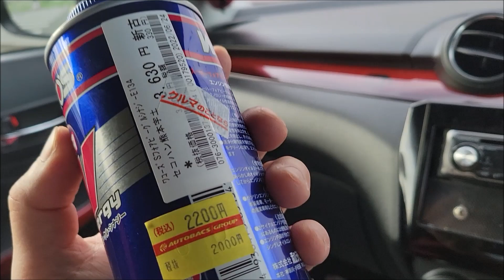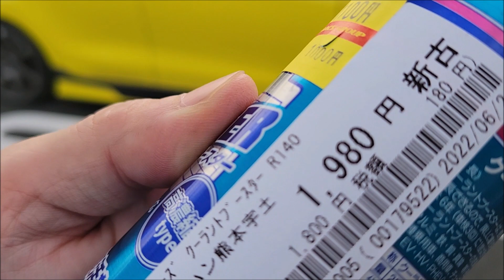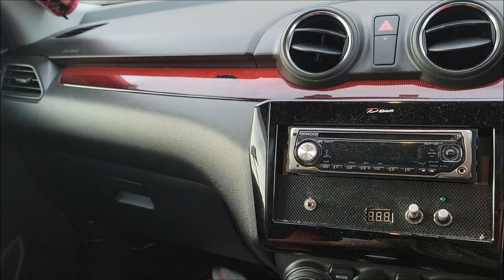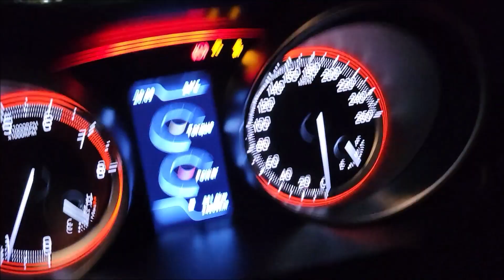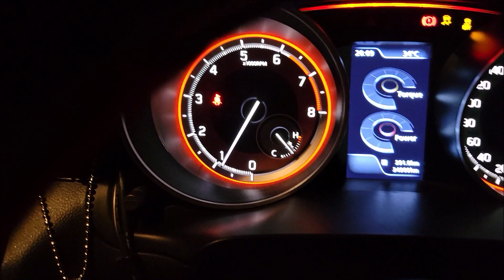【女性ドライバー】スイフトスポーツの改造車に試乗！エンジンのノイズ軽減！ワコーズ添加剤 ZC33S swift sports new item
僕が良く観ている動画

ヤフオク
ZC33S用　サポートバー
G-ワークスさんの取り扱いパーツ